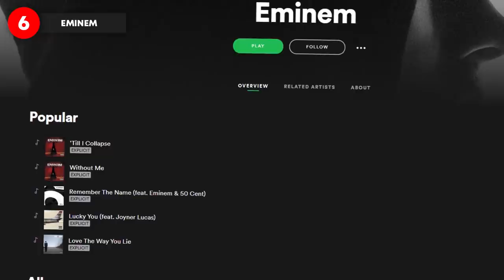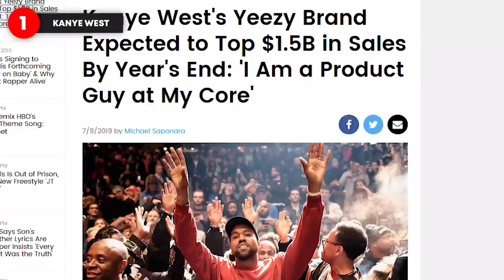Top 15 Richest Rappers of 2019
From Cardi B to Nicki Minaj to Meek Mill, these 15 rappers have made the richest rappers of 2019 list. Endorsement deals, streaming, and touring have left their net worth looking like a phone number!